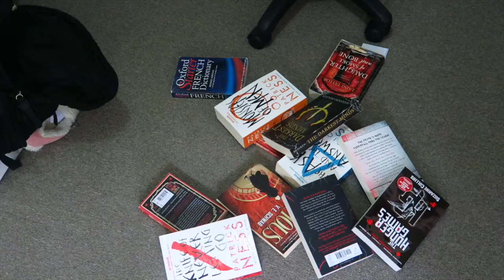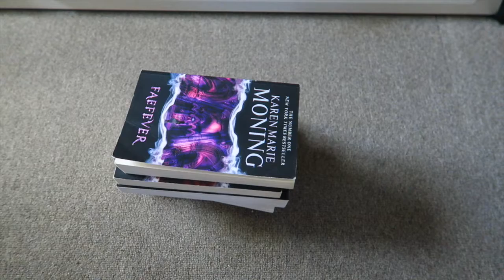book unhaul (4) | nutshell